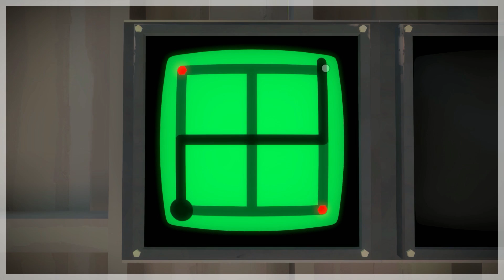Puzzles Galore (The Witness - Part 1)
Trapped on a lonely island, solving puzzles is the only way to move forward.

The Witness Part One!

Please, give me some feedback so I know how I'm doing! :D I want to make videos that people enjoy and are funny even if only for me but don't hesitate to tell me if you liked it, didn't like it, wanna see more, or whatever. I'll see ya next time!

Thanks, Ninjabeast300

Intro/Outro:
Stay by Vinyl Theatre